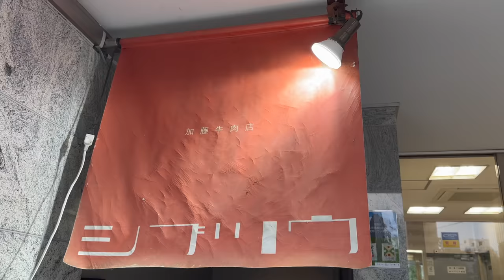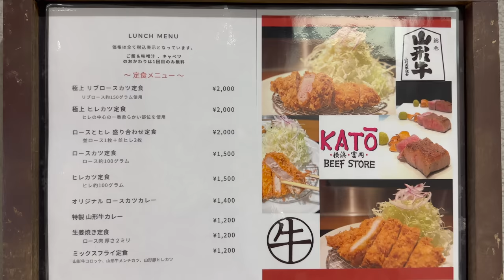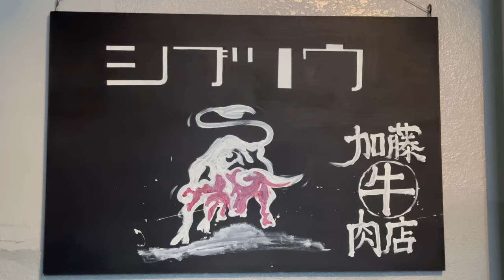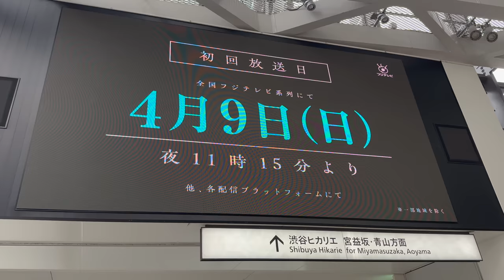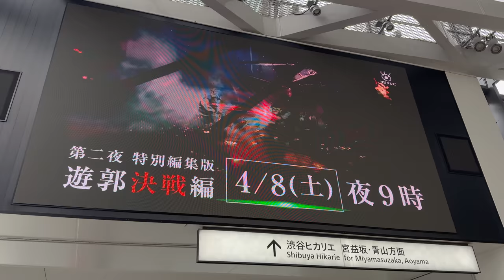YAMAGATA A5 WAGYU - Chateaubriand, Sirloin and Rare parts Teppanyaki - in Shibuya Tokyo Japan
This time, we came to a teppanyaki restaurant tucked away halfway between Shibuya, Omotesando, and Nishiazabu🥷 It is run by a beef restaurant with a history of over 90 years in Yokohama, and the restaurant is incredibly particular about its meat (Yamagata WAGYU beef). The level of the other ingredients was also very high, so we visited another day to try the Yamagata pork pork cutlet set meal🐷

This channel is run by a meat-loving Japanese man who wants to spread Japanese wagyu beef to the world. We hope you enjoy our videos. Any comments would be very much appreciated! I will reply!

◇Restaurant
Kato Beef Shop Shibutsu / Teppanyaki restaurant serving the finest Yamagata WAGYU beef that even meat-loving celebrity  would be proud of

◇Price
32,000yen / 240 US dollars / 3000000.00rupiah / 220.00euros / 20000.00 rupees /
330.00Canadian dollars / 190 pounds / 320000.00won

◇Menu
Beef Sirloin Raw Ham “Bresaola”
Yamagata Beef corned beef
Soup of the day
Yamagata Beef Tartare
Yamagata Beef Salisbury Steak
Seared Yamagata Beef Sirloin and Lean Meat and Chateaubriand
Seared Yamagata Beef with Rice
Dessert of the day
Yamagata Beef Tril-tip / TOMOSANKAKU
Yamagata Beef Knuckle tip / SHIN-SHIN